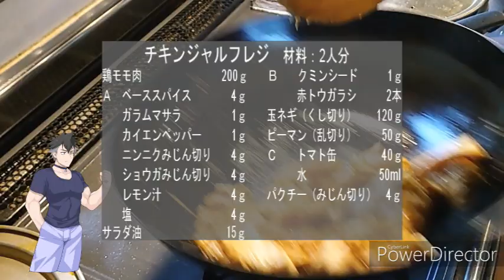チキンジャルフレジプレートを作ってみた！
おうち時間を使って、チキンジャルフレジをメインにしたプレートを作ってみました。
付け合わせは、キャベツのトーレン、ミックス野菜のサブジ、生ハムと菜の花の和え物、鶏皮の煮物、玉ねぎのアチャール、スパイシーゆで卵、サニーレタスです。このうち、キャベツのトーレンと、ミックス野菜のサブジと、スパイシーゆで卵とチキンジャルフレジの作り方を簡単にご紹介しています。よかったら、試してみてください。

音声は、
です。